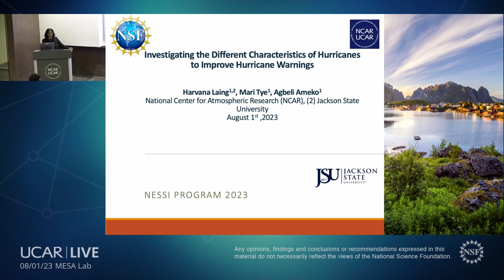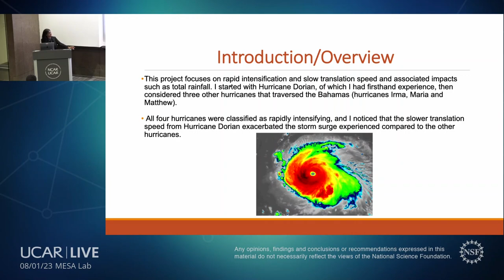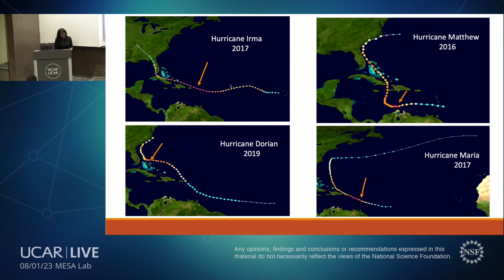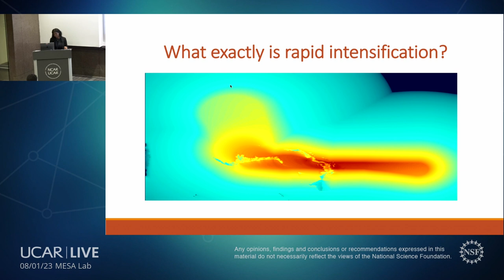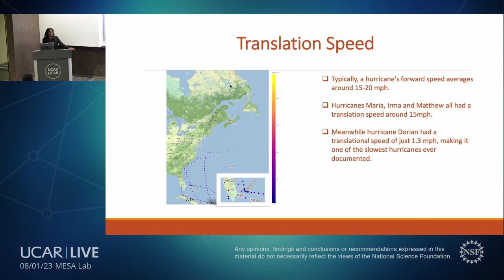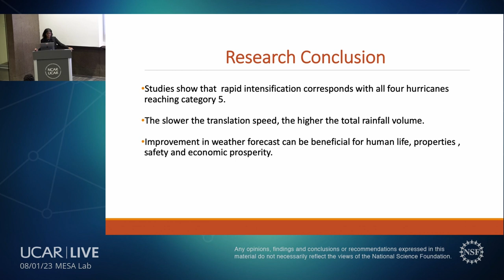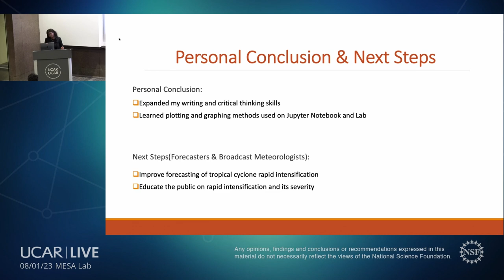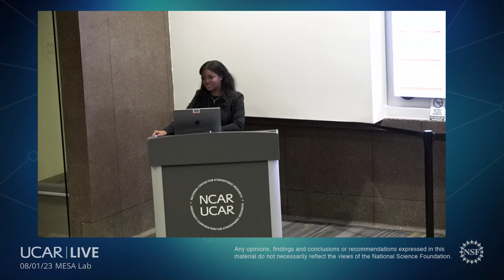2023 NESSI Presentations - Harvana Laing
Watch 2023 NESSI intern Harvana Laing's end-of-summer presentation, "Investigating the Different Characterstics of Hurricanes to Improve Hurricane Warnings."

As someone aspiring to be a broadcast meteorologist, I tend to think about ways I can help in the future. Having experienced so many hurricanes helped in the development of this project, as I am aware of the destruction caused. As hurricanes are becoming more intense and stronger, I want to look at ways forecasters and broadcast meteorologists can communicate the imminent risks from approaching hurricanes better to the public. I want the public to be fully aware and more informed about the extreme effects that hurricanes can bring. Factors such as how rapidly a hurricane forms (intensification) or moves (translation speed) play a major role in the effects experienced on the ground. I believe there are ways for broadcasters to educate the public on the severity and risks of these factors. This project focuses on rapid intensification and slow translation speed and associated impacts such as total rainfall. I started with Hurricane Dorian, of which I had firsthand experience, then considered three other hurricanes that traversed the Bahamas (hurricanes Irma, Maria and Matthew). All four hurricanes were classified as rapidly intensifying and I noticed that the slower translation speed from Hurricane Dorian exacerbated the storm surge experienced compared to the other hurricanes.